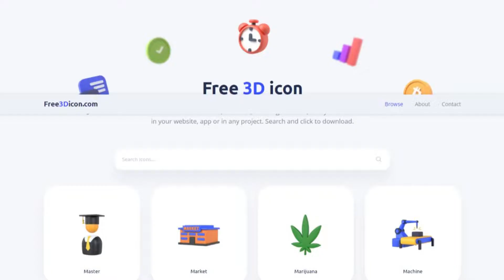Best 3d Resources For Creators.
In this video, I am going to tell you about the most useful resources for 3d creators & if you Want to learn more about technology and coding? Want to know how to fix it? This is the channel for you. Enjoy my video tutorials on the latest and greatest hacks to help you stay safe and be tech-savvy.